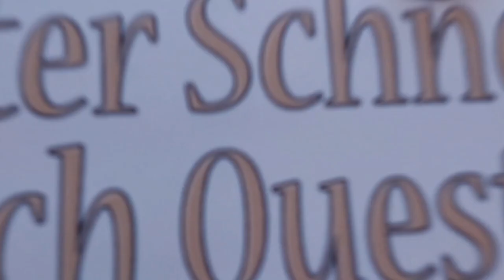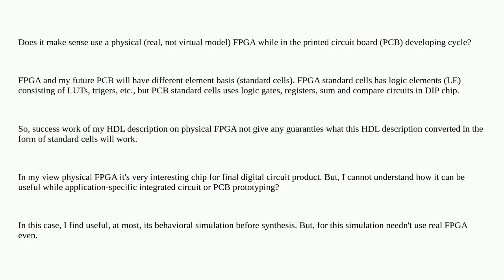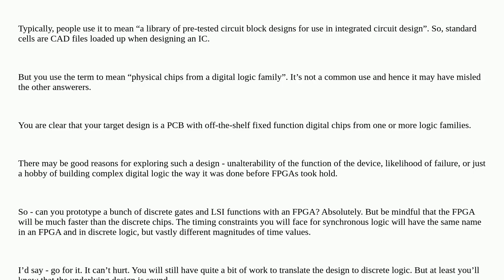Electronics: Using of physical FPGA for PCB prototyping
Using of physical FPGA for PCB prototyping

A special thanks goes out to the community

  hdl pcb fpga prototyping